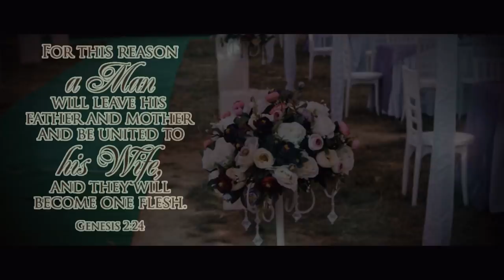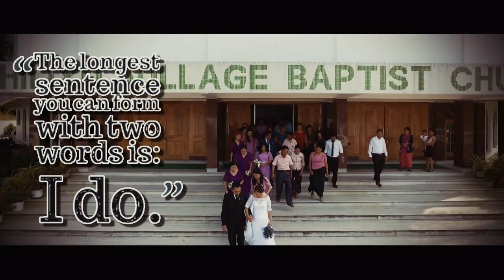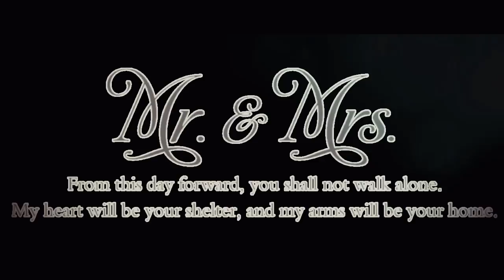Wedding video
Swutoli And Swuto